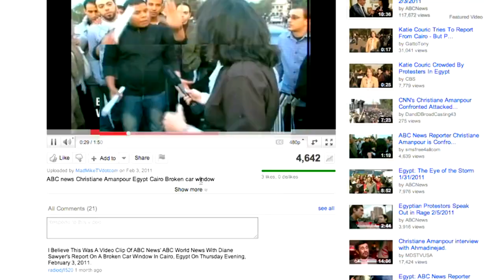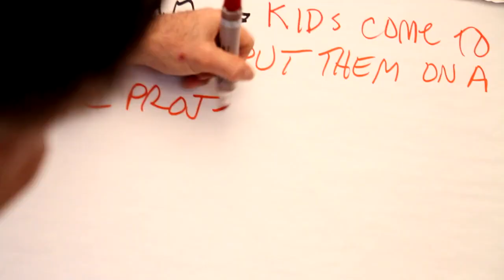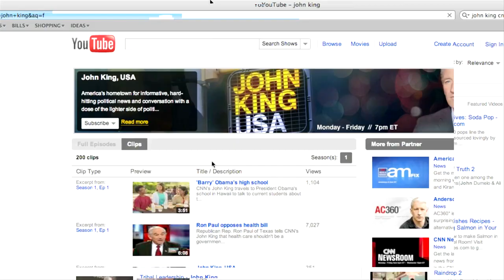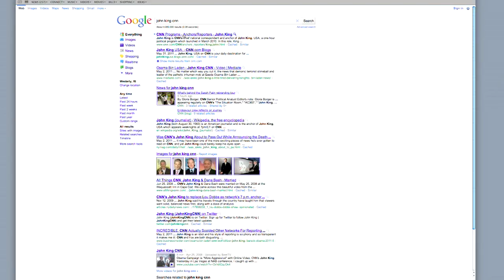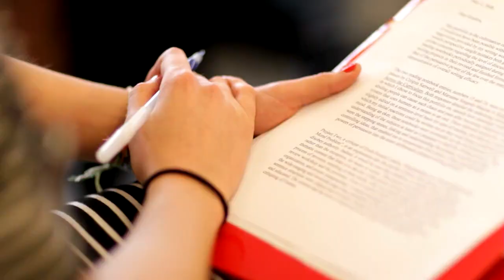Harrington School of Communication and Media